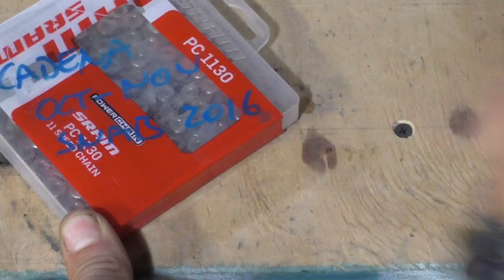Ruidos en tu Bicicleta! Cómo Solucionar Crujidos en tu Mountain Bike!